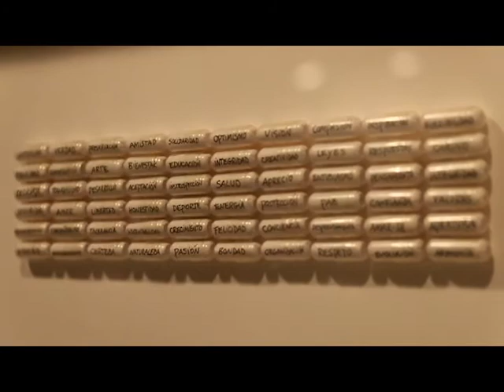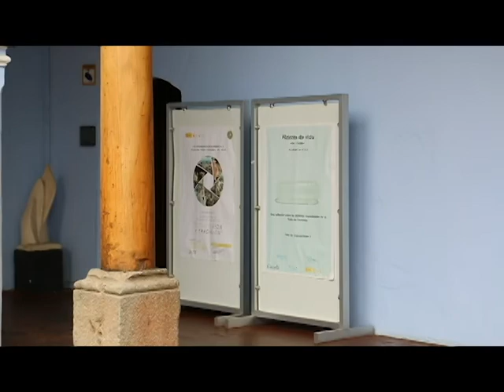Píldoras de vida contra la trata de personas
Vídeo sobre las diversas modalidades de trata de personas con motivo de la exposición de la artista chilena Florencia Pozo organizada por la Oficina de las Naciones Unidas contra la Droga y el Delito en Guatemala (UNODC).